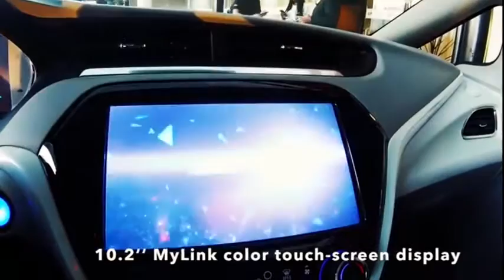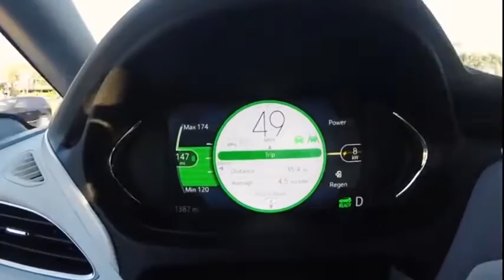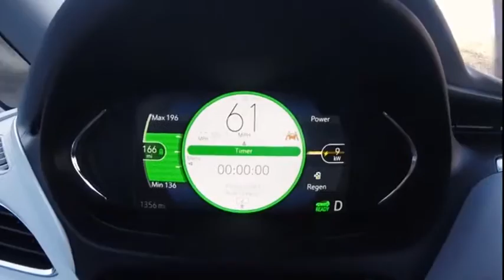1st drive in Santa Monica, California 2017 Chevrolet Bolt EV